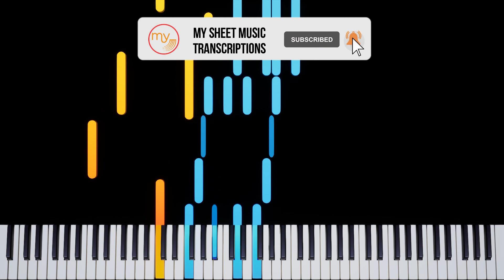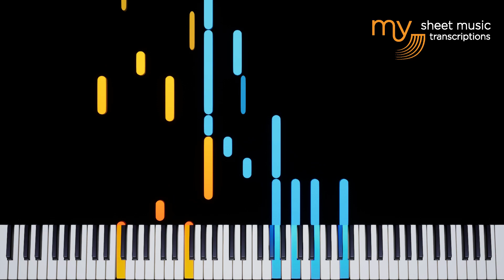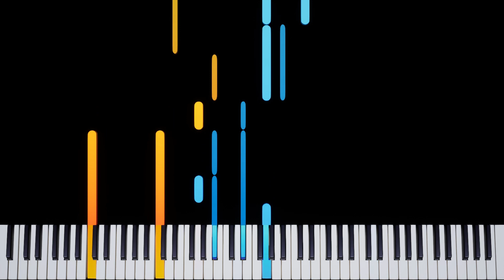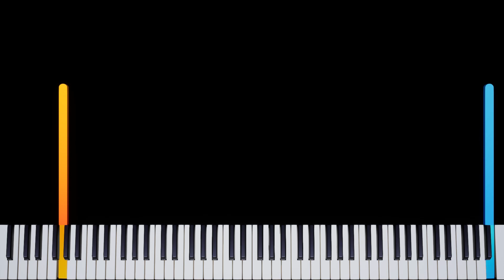Georgia On My Mind (Ray Charles) - Piano Tutorial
from a Neil Archer cover, created by My Sheet Music Transcriptions.